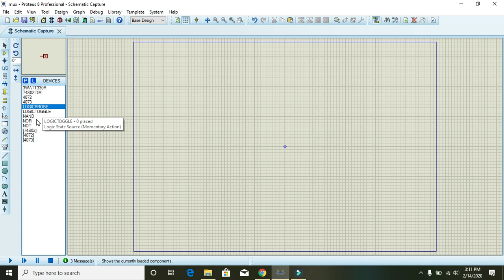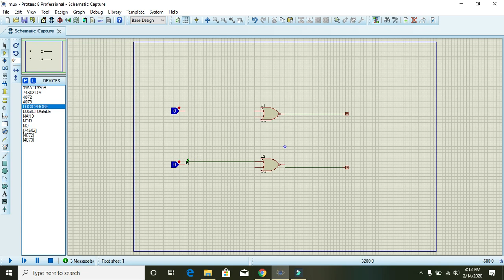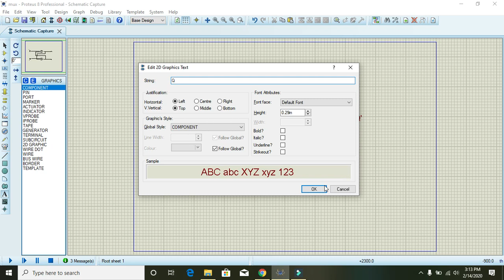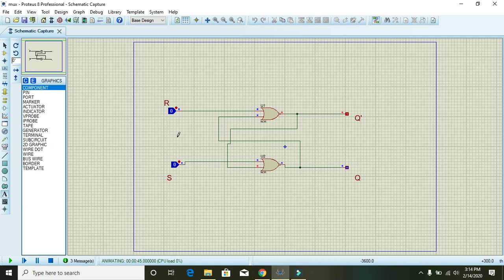RS latch in proteus || How to make RS latch in proteus || SR latch in proteus || RS latch simulation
in this video you will learn how to make RS latch simulation in proteus.